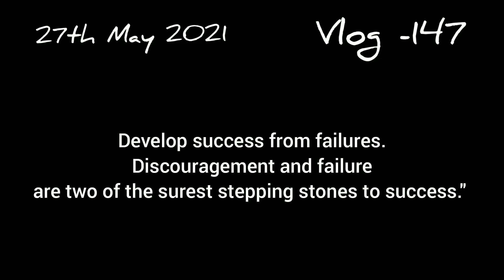PRAWN DUM BIRIYANI|SHRIMP|CYCLONEYAAS ME BIRIYANI BANAI PRAWNBIRIYANI HYDERABADISTYLE..VLOG-147.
HELLO FRIENDS
I AM AIYTHI .

 THIS IS MY CHANNEL -AAPKI APNI AIYTHI
 THIS CHANNEL IS FOR DAILY VLOG ,HAULS, MAKEUP , COOKING  DIY, TRAVELLING,  FOOD CHALLENGES, FOOD VLOGGING ... .AND MUCH MORE

daily lifestyle .
PRAWN BIRIYANI
RECIPE:

Ingredients:
Basmati rice 2 Cups (1/2 Kg)
Salt
Cardamom 5
Cloves 6
Green chili (Slit)
Curd or Yogurt 3 Tbsp
Mint leaves (Chopped)

Cooking rice:
Cardamom 2
Cloves 2
Salt

Layer with rice and prawn gravy:

Saffron milk (Saffron soaked in water for 10 Minutes) 1/4 Cup
Ghee 2 Tsp or milk 1\2 cupm add kewra water 1\2 tsp , rose water1tsp metha ettar2-3 drops
dum for 30-35 mins
serve hot .its yummy try it.

BE SAFE .STAYB AT YOUR HOME .
MUST TRY TOO GOOD ..